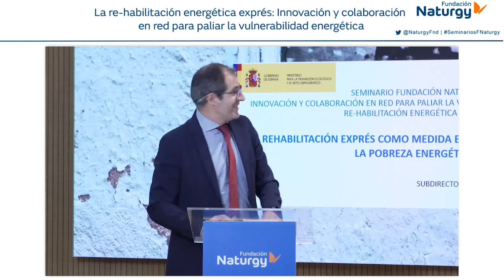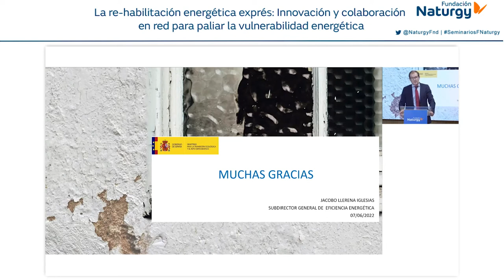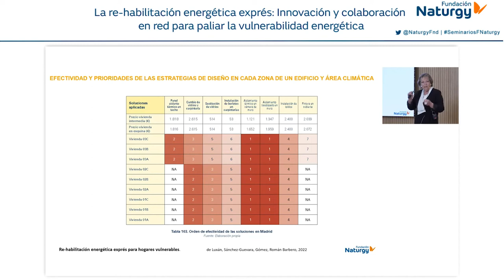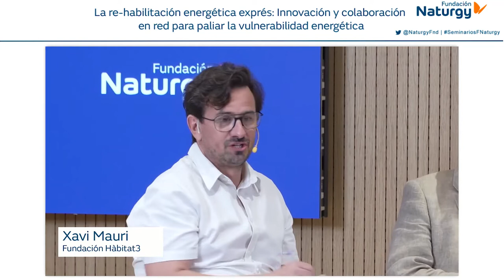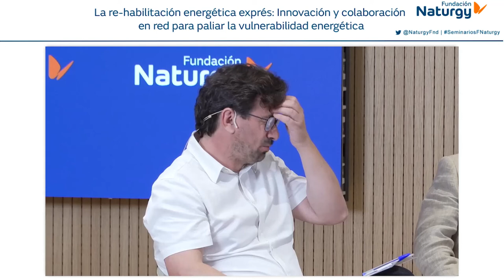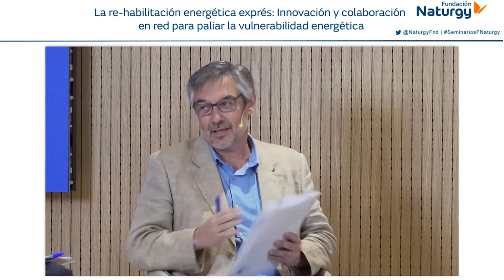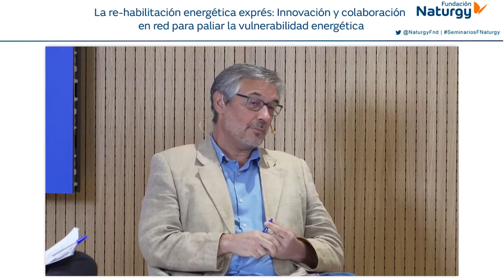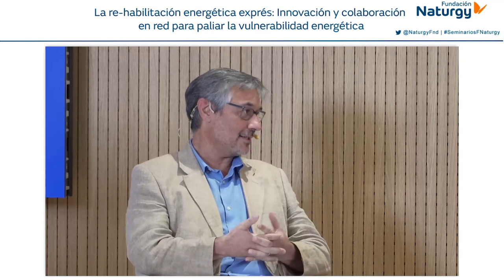Seminario "La re-habilitación energética exprés"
¿Qué ayuda está aportando la rehabilitación energética exprés para paliar la vulnerabilidad energética? ¿Cuál es el papel de las entidades sociales en este programa? La Fundación Naturgy organizó el pasado 7 de junio de 2022 una jornada de reflexión y análisis sobre algunas de las posibles soluciones para luchar contra la vulnerabilidad energética con la participación de entidades sociales y grandes expertos del sector.